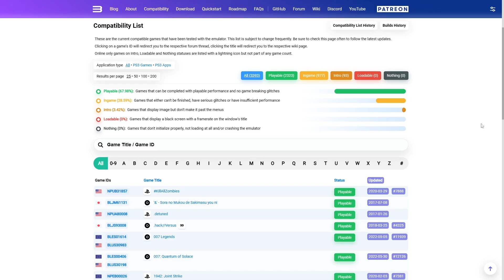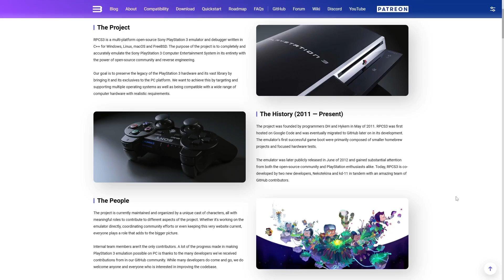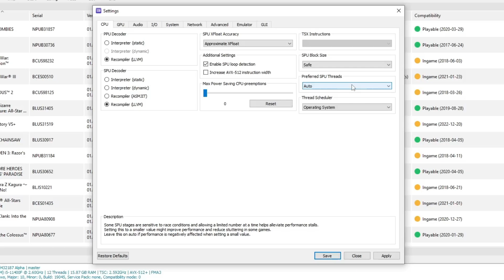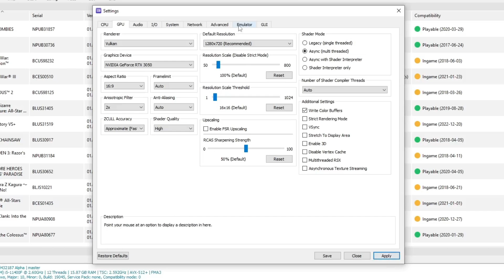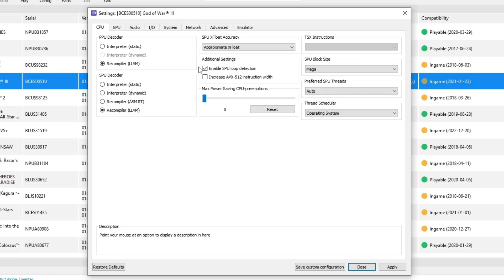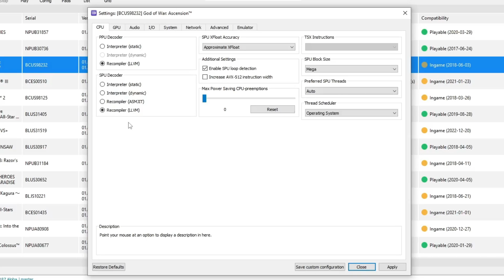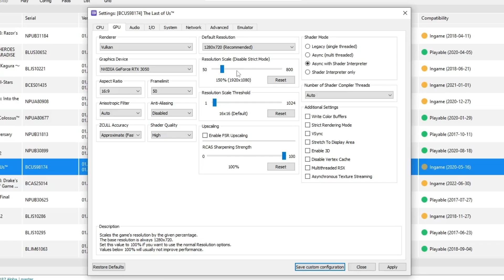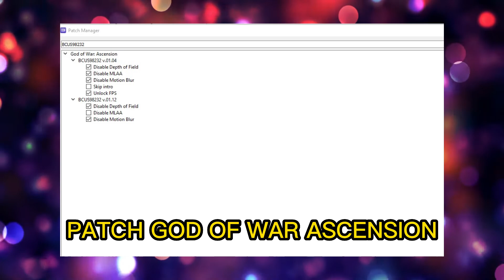GIMANA CARA Setting Lancar Main Game Emulator PS3 Di PC Atau Laptop Kita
jadi kali ini kita mau kasih tahu ke kalian bagaimana cara menyetting agar PC dan laptop kita bisa lancar  memainkan game-game emulator PS3 dengan RCPS3. disini kita lakukan setting pula agar semua game PS3 bisa lancar dimainkan di PC kita. Kita Uji dengan beragam game PS3, antara lain ada god Of War 3, God Of War Ascension, LAst Of Us, Uncharted 3, dan banyak lagi game populer lainnya,

spesifikasi PC yang kita pakai
Processor Intel core i5 11400F
Motherboard Aourus B560
Ram 16GB DDR 4 3200Mhz
SSD T-Create Classic 1TB
VGA Gainward  RTX 3050
PSU FSP Hydro G 650W

00:00   intro
01:06   update Terbaru RPCS3
03:15   Setting global semua game
05:30   Penjelasan spesifikasi
06:01   Setting God Of War 3
07:00   Setting god Of War Ascension
07:42   Setting The Last Of Us
08:32   Nyalakan Patch
08:48   Patch GOW III
08:53   Patch GOW Ascension
09:05   Patch The Last Of Us
09:28   Test Game Terbaik
12:20   Penutup